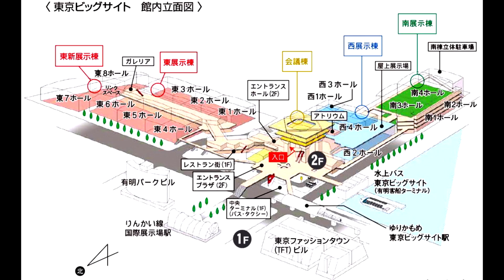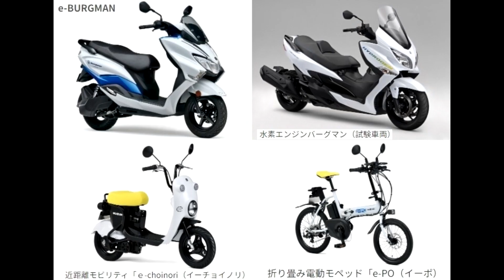JMS－024 【スズキ／美人コンパニオン／SUZUKI】Japan Mobility Show 2023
2023年10月26日(木)～11月5日(日) に東京ビッグサイトで開催された JAPAN MOBILITY SHOW 2023